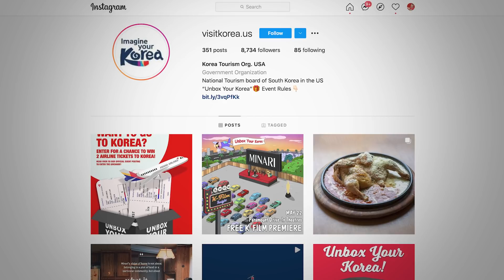Parasite (2019) - Movie Review (Best Picture Winner)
*** If you want to win a K-Film Box (worth over $150), attend this special K-Film Drive-In screening of Minari, and 2 free plane tickets to Korea, head to @visitkorea.us on Instagram for details on how to enter

Parasite (2019) was last year's BEST PICTURE winner at the Academy Awards.  I actually saw the film at Fantastic Fest 2019, but because I saw so many films at the festival I didn't end up reviewing the film at the time.  Better late than never! Here is my Parasite (2019) - Movie Review

This video was contains a PAID SPONSORSHIP from the Korean Tourism Organization.

OFFICIAL SYNOPSIS
A Korean American family moves to an Arkansas farm in search of its own American dream. Amidst the challenges of this new life in the strange and rugged Ozarks, they discover the undeniable resilience of family and what really makes a home.

Hangul 기생충
Revised Romanization Gisaengchung
McCune–Reischauer Kisaengch'ung

Directed by Bong Joon-ho

Produced by
Kwak Sin-ae
Moon Yang-kwon
Bong Joon-ho
Jang Young-hwan

Screenplay by
Bong Joon-ho
Han Jin-won

Story by Bong Joon-ho

Starring
Song Kang-ho
Lee Sun-kyun
Cho Yeo-jeong
Choi Woo-shik
Park So-dam
Lee Jung-eun
Jang Hye-jin

Cinematography Hong Kyung-pyo[2]

Edited by Yang Jin-mo

Production company
Barunson E&A[1]
Distributed by CJ Entertainment

VIDEO SUMMARY
This video contains Sean Chandler Talks About's movie review for Parasite (2019). It was the WINNER of the 2020 Best Picture Oscar at the 2020 Oscars.

This video was contains a PAID SPONSORSHIP from the Korean Tourism Organization. I was paid to discuss their upcoming event & giveaway and do an unboxing of their K-Film Box.  They requested I review the film, but they  did not give me any instructions on what to say about the the film at any point in time. These are 100% my thoughts on the film.